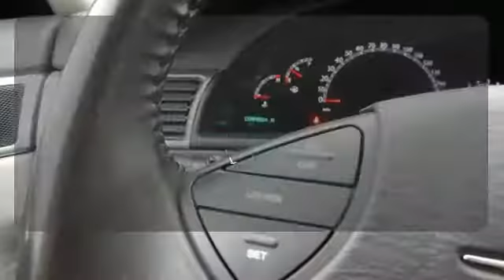2007 Chrysler Pacifica Rochester Winona, MN FA166128 - SOLD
Year: 2007
Make: Chrysler
Model: Pacifica
Trim: Touring
Engine: 4.0L V6 SOHC
Transmission: 6-Speed Automatic
Color: Silver
Interior: Pastel Slate Gray
Mileage: 99021
Stock #: FA166128
VIN: 2A8GF68X37R299686
2007 Chrysler Pacifica Touring w/ Heated Seats Silver Steel Metallic Clearcoat Odometer is 31340 miles below market average! Clean Title, One Owner, Leather, Sunroof/Moonroof, Heated Seats, AM/FM Compact Disc w/Changer Control, Automatic temperature control, Comfort/Convenience Group, Front dual zone A/C, Heated Front Seats, Heated Second Row Seats, Power Adjustable Pedals.brbrStop by, call or email us today at Rochester Car Clearance Center. We look forward to earning your business!

Tune-Ups
Transmission Service
Brake Service
Performance Parts
Factory Wheels

Address:
2980 HWY 14